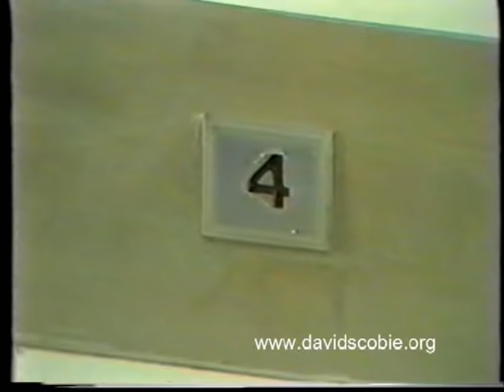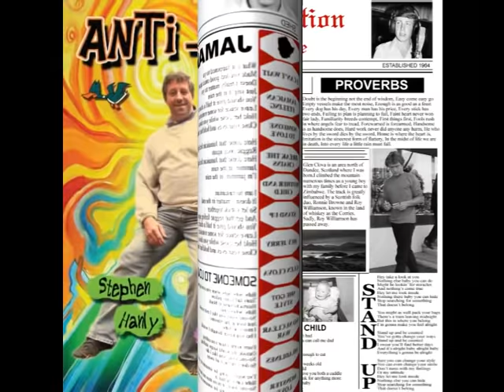David Scobie - Gypsey Girl 1980